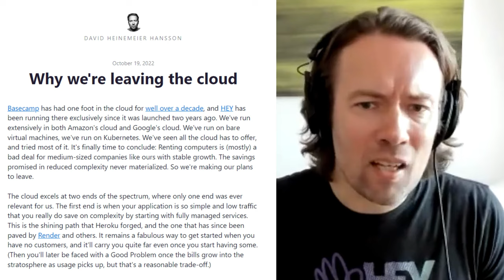Why DHH is Leaving The Cloud